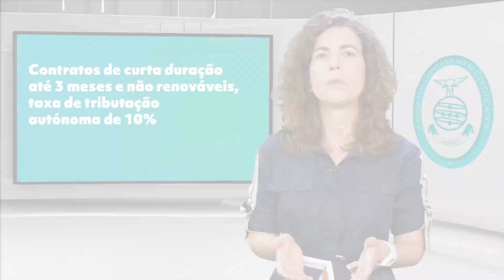«Sabia que?» - Emissão de fatura em venda de imóvel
Sabia que a venda de um imóvel pode originar a emissão de uma fatura?